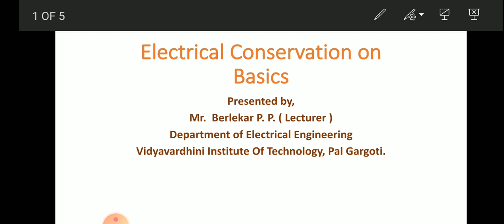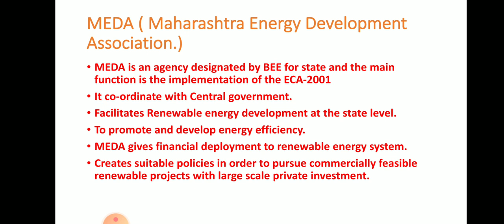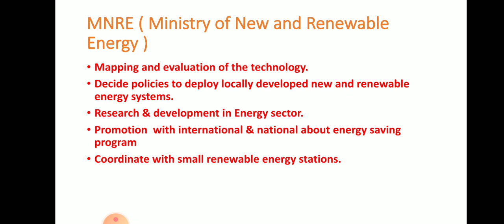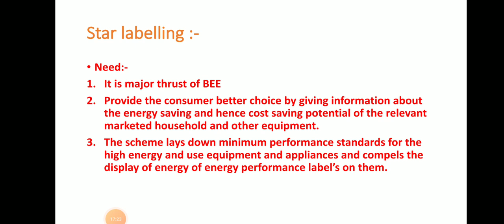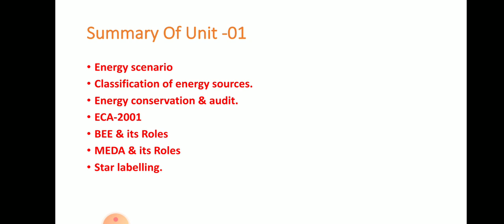Energy Conservation on Basics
ECAU1L4